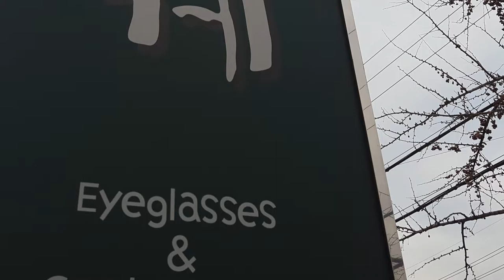봄이올듯말듯 2월마지막불금입니다. 즐거운불금보내세요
봄이올듯말듯
2월마지막불금입니다.
즐거운불금보내세요

RAY-BAN
RB7163 모델입니다